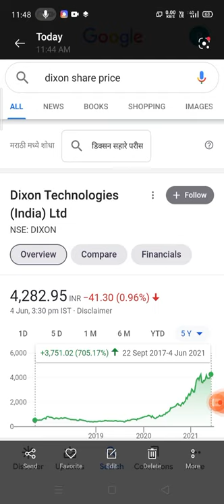Dixon Technologies PVT LTD | Dixon Share Price | Dixon Tecnologies One Minute Video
Is share ko purchase karne ke baad kabhi aapko pachtava nahi hoga.

dixon technologies

Stock Market Ki Class
Dixon Tecnologies
Dixon Tecnologies share
Dixon Tecnologies share news
Dixon Tecnologies stock news
Dixon Tecnologies shorts

Thankyou